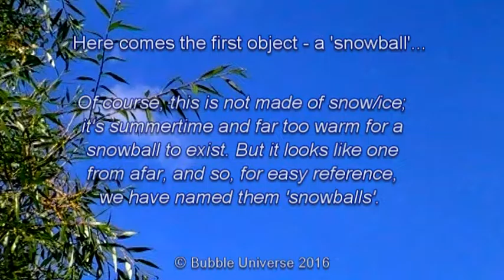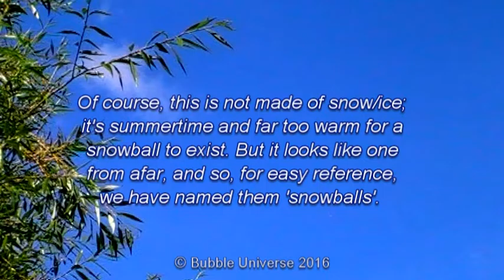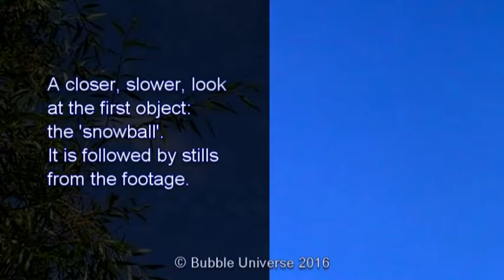UFO's - 'Snowball' & White Orb: Birmingham 17-7-2016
Whilst filming a silver/white orb, another, 'snowball' type orb, shoots past the lens of the witness!!!